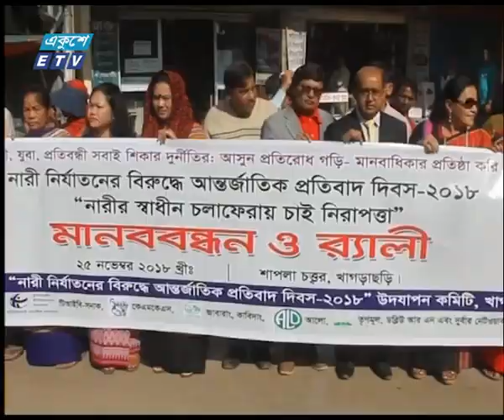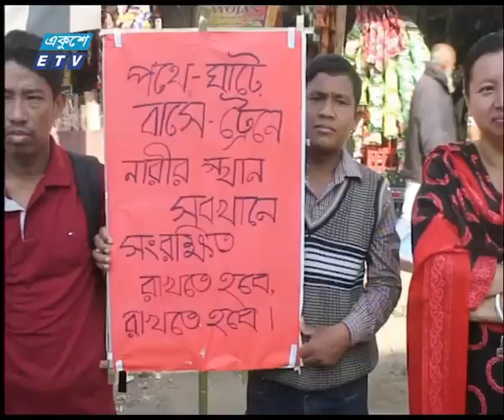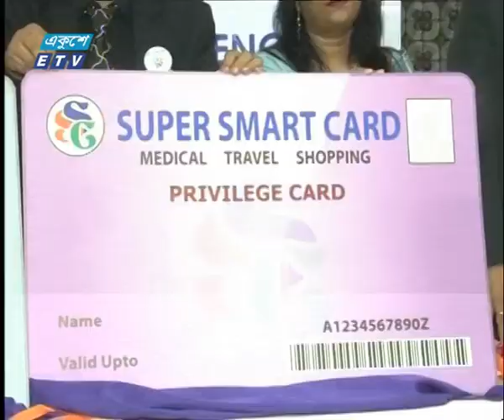06 PM News || 25 November 2018 | ETV News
সময়: সন্ধ্যা ০৬টার একুশে সংবাদ ২৫ নভেম্বর ২০১৮
উপস্থাপক: ইরা সামস